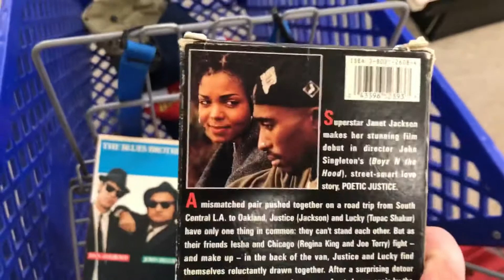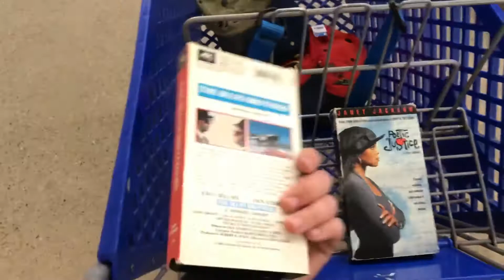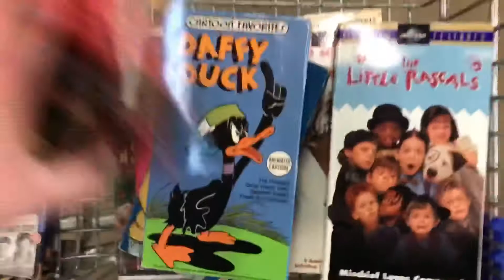Goodwill Hunting: Indiana | Ep. 39 “Poetic Justice” (My Trip to Chicago) (Hobart, Gary)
Episode 39 is HERE! I survived Gary! I didn't expect it to be a bins, but you make the best of the situation right? This episode marks the beginning of 19 Goodwills in 3 days.
Cities Visited:  Chicago, Hobart, Gary

For those of you who DONT know what this series is about, See Below:

I am going to visit EVERY Goodwill in Indiana and film my finds along the way. There’s like 90+ of them. From Fort Wayne to Evansville to Gary to Indianapolis and Bloomington to West Lafayette. I’m hitting them all. Even the ones in the middle of nowhere. Follow the journey each week on Monday's and Friday's to see what I find.

Here’s to making History - Ryan

All items are NOW Available for purchase.